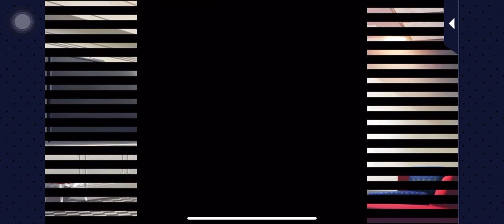Ota Kisaki episode 1 - kissed by the baddest bidder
I’ll link everything there and it will be easier for me to update you guys.